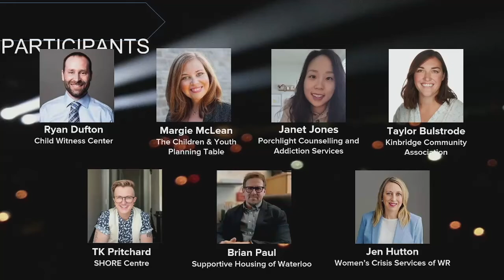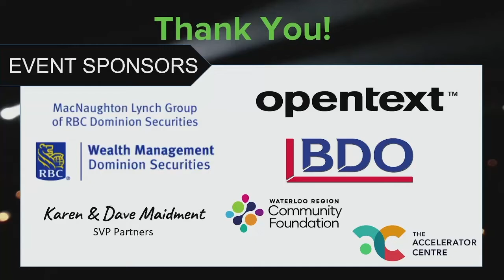Perfect Pitch 2022 Recap